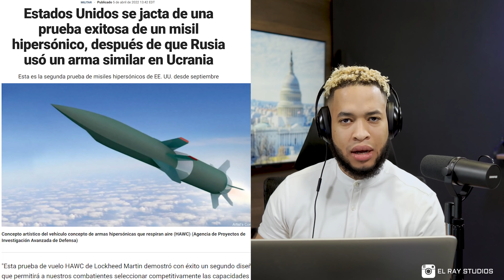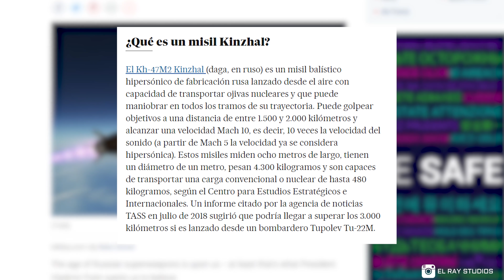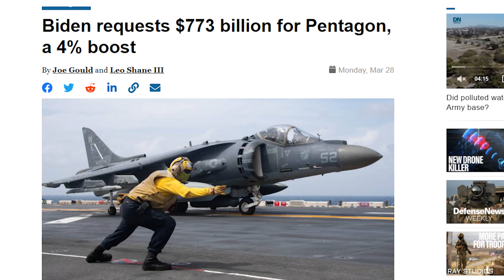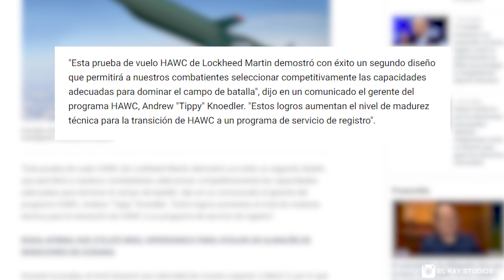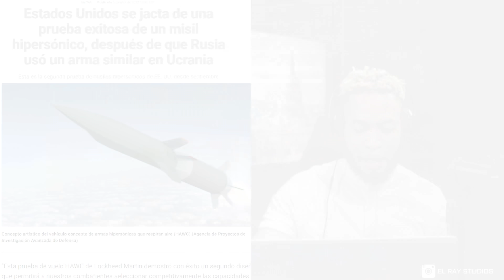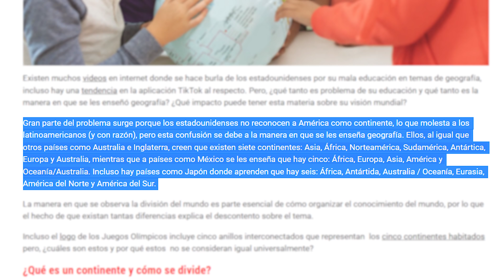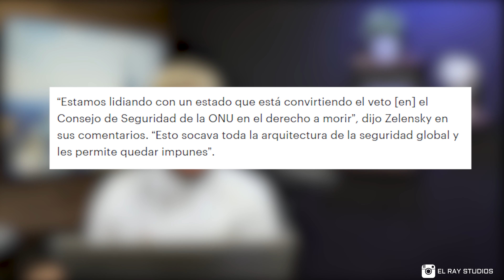Lo que Faltaba, EE.UU. Anuncia Misil Hipersónico | Rusia responde ante Bucha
Estados Unidos anunció que completó con éxito su segundo vuelo de prueba de un misil hipersónico, promocionando el potencial de la "capacidad de próxima generación" para las fuerzas armadas.

La prueba, realizada por la Agencia de Proyectos de Investigación Avanzada de Defensa (DARPA) y la Fuerza Aérea de EE. UU., fue la primera prueba de la versión de Lockheed Martin del concepto de arma de respiración de aire hipersónica, comúnmente conocida como HAWC. Una prueba anterior, configurada por una empresa diferente, tuvo lugar en septiembre.

- Misil Hipersónico es anunciado por EE.UU. Después que Putin puso alerta máxima nuclear
- Que es un Misil Hipersónico & que puede hacer
- China se prepara
- Australia se prepara
- Zelensky pide que retiren a Rusia del consejo de seguridad de la ONU
- Rusia dice que los responsables de Bucha son nacionalistas Ucranianos.